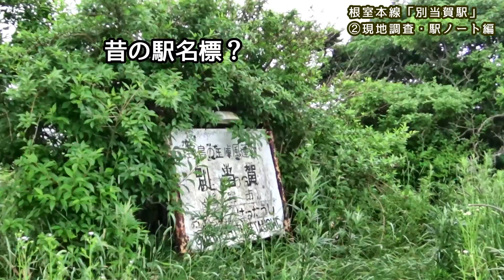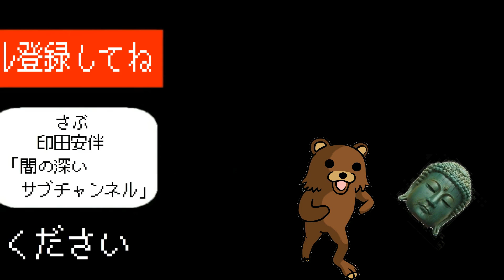【霧のオアシス】根室本線67別当賀駅②現地調査・駅ノート編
【PCパーツ】
【TVゲーム】
【アニメDVD】

Google map

【アニメDVD】
一部を表示